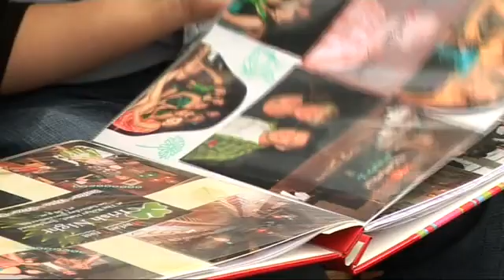The Marfan Trust - About the Trust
Marfan syndrome is an inherited disorder of the body's connective tissue that affects men and women of any race or ethnic group

Marfan syndrome was identified in 1896 by a French physician, Antoine Marfan. The syndrome is an inherited disorder of the body's connective tissue which affects the heart, eyes and skeleton in handicapping, painful and even mortal ways.